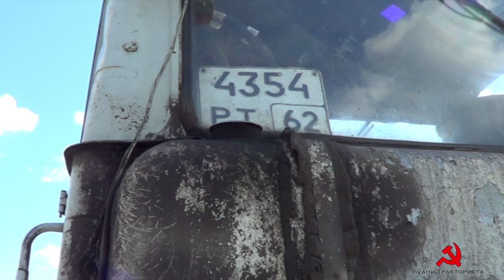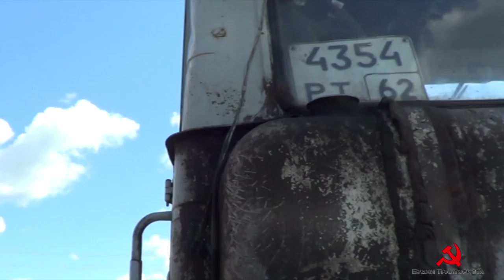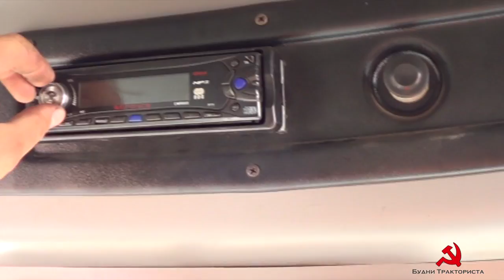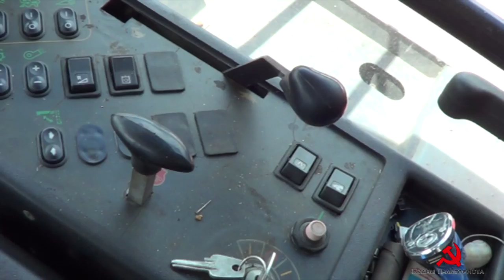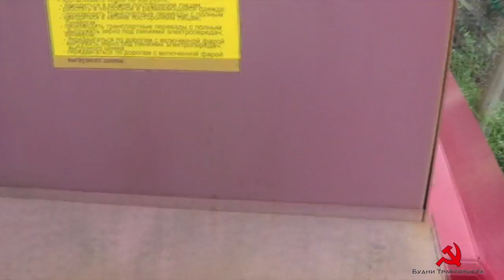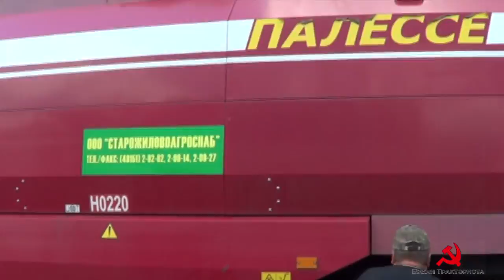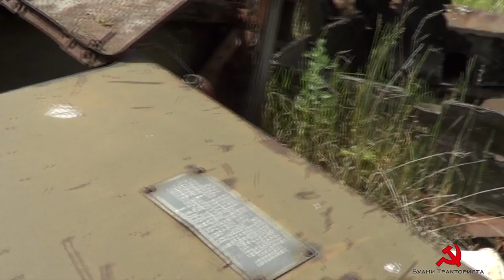Мелкий ремонт тракторов Т-150К. Культивация паров. Находка в поле.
20 июня 2014 года, 85 рабочий день.